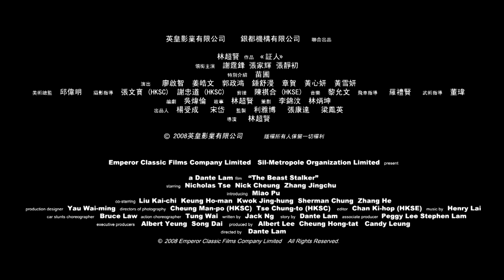The Beast Stalker | 証人 | Trailer | HD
The Beast Stalker (2008) | Director: Dante LAM | Starring: Nicholas TSE, Nick CHEUNG, ZHANG Jing-chu

SYNOPSIS | Sergeant Tong Fei mistakenly killed the elder daughter of public prosecutor Ann Gao while he was in the process of capturing wanted criminal Cheung Yat-tung. Ann works doubly hard to bring Cheung to justice. But as Cheung is about to stand trial, Ann’s younger daughter, Ling, is kidnapped by a professional killer Hung King; to be returned only if she drops all charges against Cheung. Since Ann hates Tong so much that she refuses to let him have anything to do with the case. Finally, Tong finds how one traffic brought together the lives of these people in a dramatic action adventure about friendship, duty, love and hate.

証人 (2008) | 導演：林超賢 | 領銜主演：謝霆鋒、張家輝、張靜初

故事大綱 | 沙展唐飛 (謝霆鋒 飾) 在追捕重犯張日東時發生了嚴重車禍，並誤殺了檢控官高敏 (張靜初 飾) 的大女兒。三個月後當東於車禍後甦醒，敏隨即對他作出檢控。同時間，雙目瀕於失明的洪荊 (張家輝 飾) 為求盡快賺取一筆金錢以照顧癱瘓的妻子，故接受綁架敏小女兒的工作，以使敏對東撤銷控罪。敏於面對這兩難局面時卻仍堅拒一直備受良心譴責的飛的協助，惟飛仍鍥而不捨的追查到荊的行蹤，繼而揭發一宗車禍如何徹底改變了他們三人的命運。